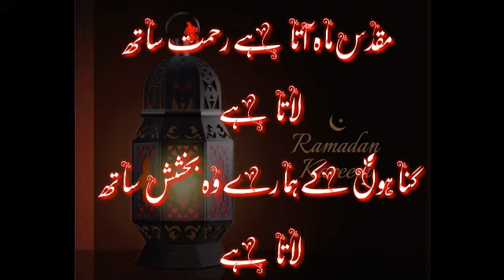New Naat Muqaddas Maah(Ramdan) By Hasnain Zulqarnain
For Program
Naat Reciter: Zulqarnain Haidri